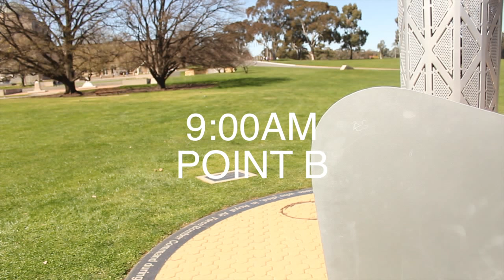40 Hours of Film [Similitude] (Fenner Hall 2015)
Differing from Fenner's traditional approach to 40 Hours of Film, Similitude includes murder, theft and a sneaky bit of time travel!